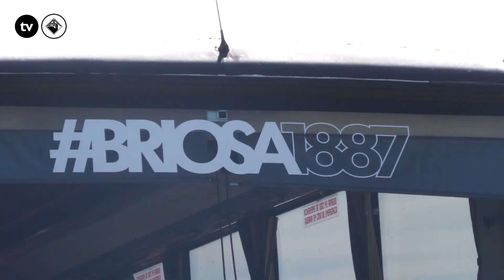Tiago Moutinho garante que veio para “incutir uma mentalidade vencedora na Académica”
Tiago Moutinho soma por vitórias os jogos realizados ao leme da Académica, contudo o processo de renovação não será, para já, discutido.
Jornalista: Eduardo Henriques
Imagem: João Correia